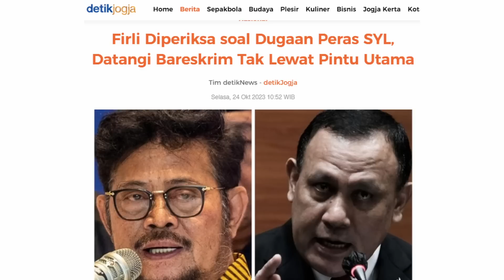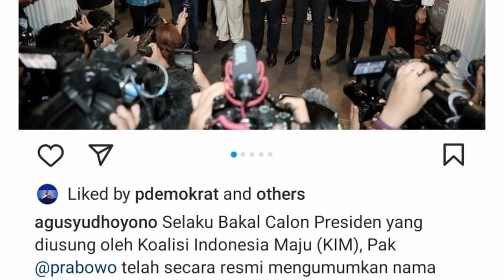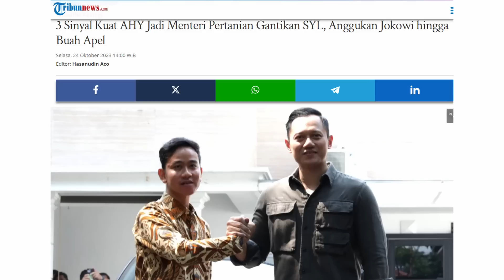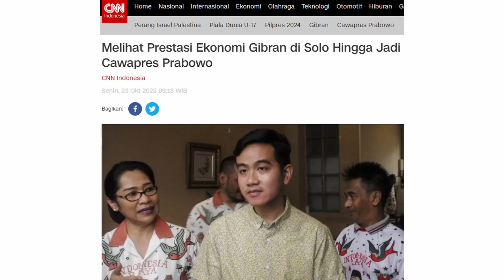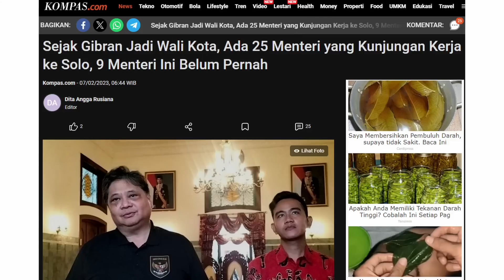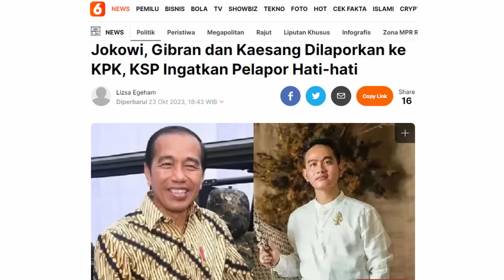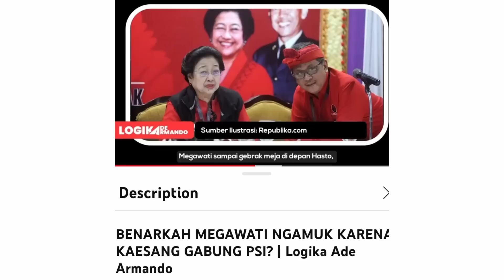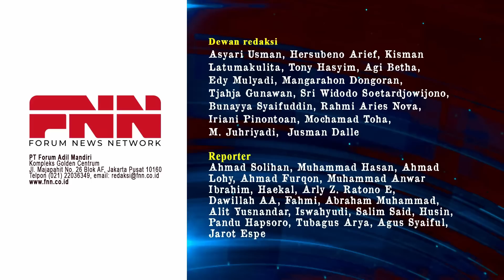JOKOWI RESHUFFLE KABINET, KODE KERAS AHY JADI MENTERI? DEMOKRAT BAKAL TAMBAH NYUNGSEP! | OTR Eps.497